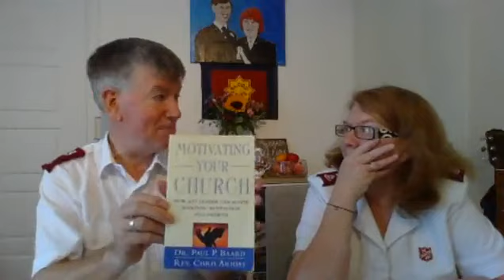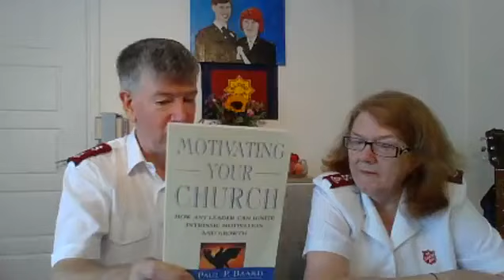Inverness Salvation Army 20 August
Jesus-the best and the last. Worship looking at God's greatest and most lasting gift to us.@invernesssalvationarmy8639